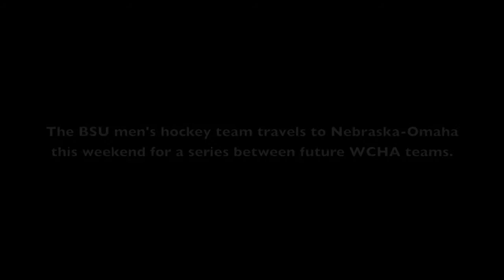Bemidji State vs. Nebraska-Omaha hockey preview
Darcy Findlay talks about the last weekend at the Glas, Brad Hunt evaluates the team's recent performance and Ryan Cramer talks about UNO coach Dean Blais' reputation in his hometown of International Falls. Bemidji Pioneer video/Eric Stromgren